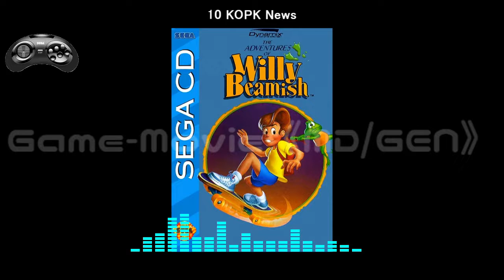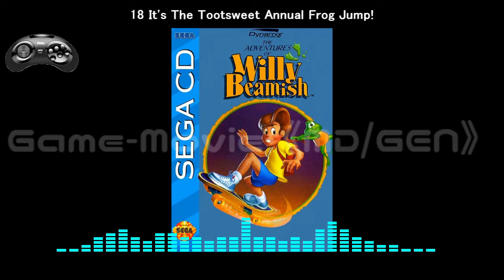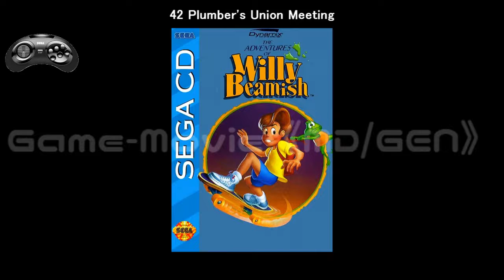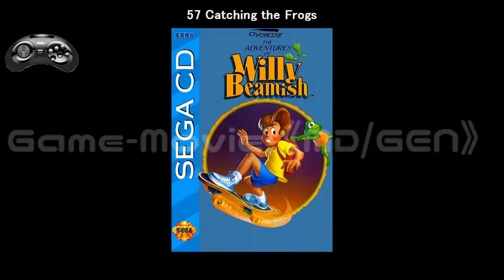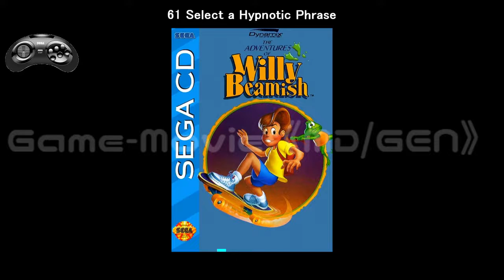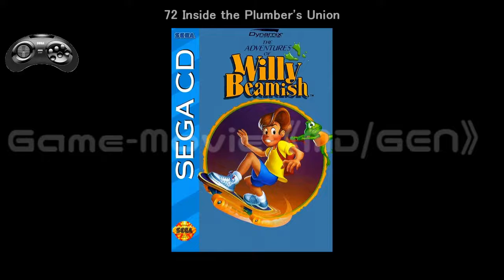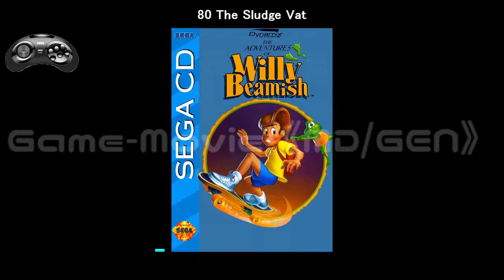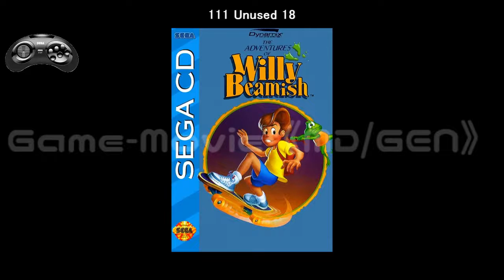(MD/GEN)The Adventures of Willy Beamish-Soundtrack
Tracklist
01 Carbuncle Elementary 00:00
02 Sneaking Mission 01:30
03 Spider 03:05
04 Trip to the School Nurse 04:22
05 School's History! Summer's Here! 05:16
06 Downstairs (Day 1) 06:24
07 Willy's Backyard 08:37
08 Upstairs (Day 1) 09:42
09 Daddy Has Been Pink-Slipped 12:03
10 KOPK News 13:07
11 Slam Dunk Cola 13:40
12 Meanwhile 14:54
13 Leona & Louis 15:42
14 Grandpa's Trains 17:07
15 Good Night, Willy 18:15
16 Downstairs (Day 2) 19:02
17 Gordon Calls Leona 21:06
18 It's The Tootsweet Annual Frog Jump! 22:22
19 Tootsweet 23:21
20 Washing the Grange Rover 24:33
21 Upstairs (Day 2) 25:22
22 The Neighborhood 27:52
23 The Tree Fort 29:17
24 I Think He's In Lust 30:42
25 The Slice of Life 32:02
26 The Slice of Life Bathroom 33:56
27 Escape from the Slice of Life 35:45
28 The Park 36:52
29 Horny on Slam Dunk Cola 38:39
30 The City (Days 1-2) 39:27
31 The Babysitter from Hell! 41:00
32 Bat Chase 41:45
33 Downstairs (Day 3) 42:58
34 Leona Humpford 45:28
35 Tiffany Weighs Herself 46:50
36 The City (Day 3) 47:38
37 Tiffany, or the Bride of Frankenstein 49:00
38 Meet the Tourists 49:30
39 West Frumpton 50:47
40 Tootsweet Pavilion (Day 3) 52:22
41 Plumber's Union 54:15
42 Plumber's Union Meeting 55:58
43 The Golden Bowl 56:52
44 The Cripes 57:52
45 Escape from the Cripes 59:42
46 Ninjas! Prepare for Battle! 1:01:00
47 Dinner with the Tourists 1:02:33
48 Upstairs (Day 3) 1:03:53
49 Downstairs (Day 4) 1:06:23
50 Leona's Plans 1:08:39
51 Upstairs (Day 4) 1:10:26
52 KOPK News at the Beamish Household 1:12:43
53 The City (Day 4) 1:14:13
54 Ferrying to the Frog Jump 1:15:12
55 Tootsweet Pavilion (Day 4) 1:16:32
56 The Frog Jump 1:17:54
57 Catching the Frogs 1:18:48
58 Tootsweet HQ 1:19:40
59 Interrogated by Security 1:21:46
60 Horny is Caught! 1:23:57
61 Select a Hypnotic Phrase 1:24:23
62 Escape from Tootsweet HQ 1:26:51
63 Humpford Manor 1:28:03
64 Humpford Manor's Kitchen 1:31:00
65 The Frogs are Free! 1:32:15
66 Caught by Leona and Louis 1:32:59
67 The Frogs Free Willy! 1:34:17
68 Gordon Gets Picked Up 1:35:09
69 The Payphone 1:36:03
70 Inside the Golden Bowl 1:38:28
71 I'm Rich! I'm Rich! 1:39:43
72 Inside the Plumber's Union 1:41:07
73 Louis Found Willy! 1:43:16
74 Humpford Sludgeworks Entrance 1:44:30
75 Humpford Sludgeworks 1:46:58
76 Young Tramwalker 1:48:17
77 Oddjob's Become Tootsweet 1:49:47
78 The Junctions 1:50:44
79 Kicked Out of the Sludgeworks 1:52:19
80 The Sludge Vat 1:52:57
81 Good End 1:54:32
82 Shipped Off to Military School 1:56:07
83 Willy's in Big Trouble 1:56:55
84 Duffy Runs Away 1:59:41
85 Willy's in the Hospital 2:01:34
86 Go to Jail 2:02:28
87 Caught by the Bat 2:03:20
88 Caught by the Cripes 2:03:57
89 Horny Gets Drug-Tested 2:04:57
90 Flat Broke 2:06:09
91 I Don't Think We're In Frumpton Anymore 2:07:14
92 The Wrong Computer Game 2:07:46
93 Humpford World 2:08:58
94 Unused 01 2:10:08
95 Unused 02 2:11:07
96 Unused 03 2:11:43
97 Unused 04 2:12:35
98 Unused 05 2:13:36
99 Unused 06 2:14:11
100 Unused 07 2:15:21
101 Unused 08 2:16:28
102 Unused 09 2:17:59
103 Unused 10 2:19:07
104 Unused 11 2:20:06
105 Unused 12 2:21:10
106 Unused 13 2:22:32
107 Unused 14 2:23:48
108 Unused 15 2:24:37
109 Unused 16 2:25:29
110 Unused 17 2:26:17
111 Unused 18 2:27:00
112 Unused 19 2:28:37
113 Unused 20 2:29:11
114 Unused 21 2:31:07
115 Unused 22 2:32:58